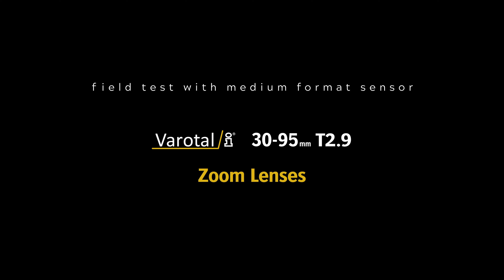Cooke Varotal Zooms Field Test / Villa Emilia / Lake Como Italy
Cooke Varotal 30-95mm T2.9 / 85-215mm T2.9 Field Test
Cinematographer Dante Cecchin / Villa Emilia Lake Como Italy
June 2022